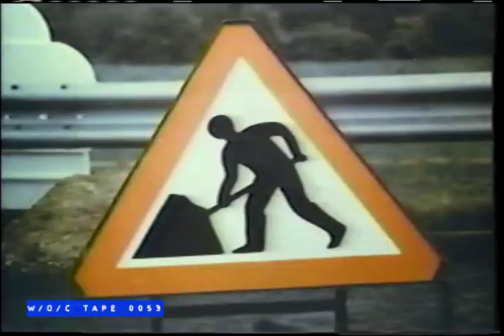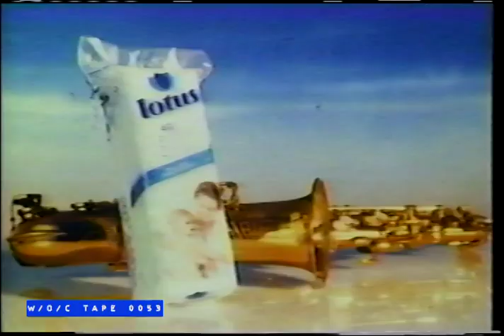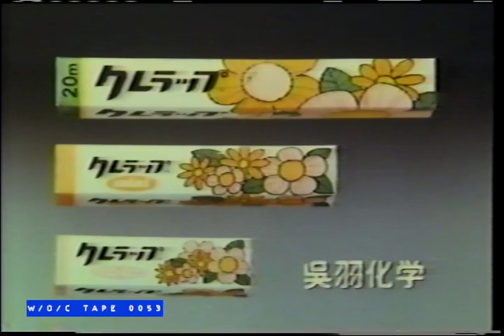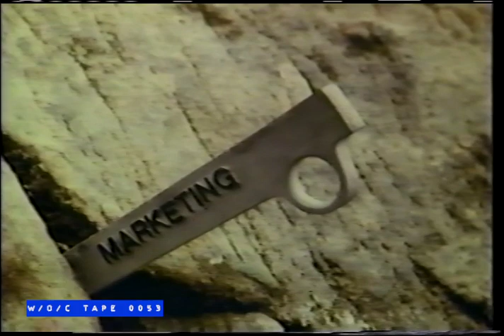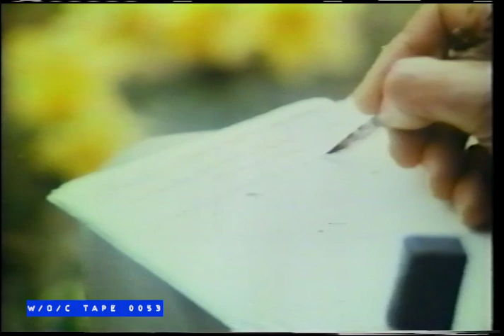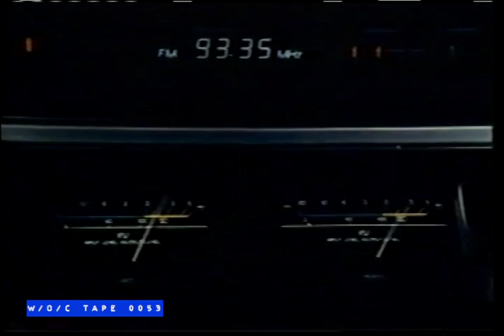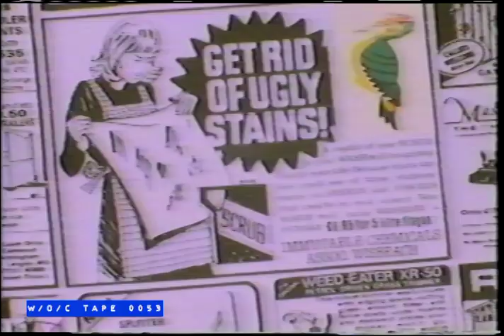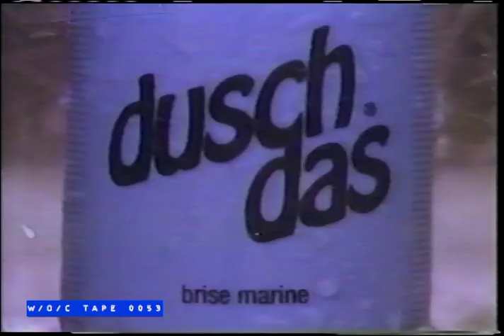WOC Tape 0053 International Commercials Compilation - Various Years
Tape 0053 - Commercials - VHS - SP 2Hrs.

Cue Card Listings:

Award Winning Commercials SP 1 ½ Hrs.
1294) Anglo Mosca  Chevy 1300) Anglo Mosca Jr. Chevy
1462 OH Henry (Joe Leduc) 1465 Q107 Le Duct Father
1470 Cher Holiday Health Fitness  Advance to Boardwalk
1503 Cher Body Matrix Monopoly/Adventure to Boardwalk

Tape 0053 appears to be a bootleg of a compilation of international commercials from all over the world. As well as a collection of other commercials.